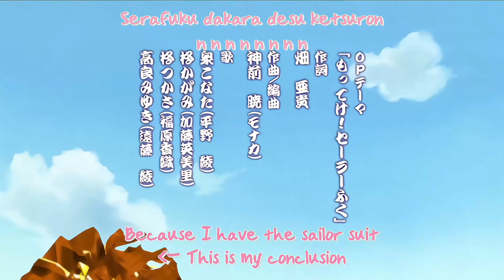FULL EPISODE 1 || Lucky Star Remastred 4K || English Dubbing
Lucky Star Episode 1 Remastred 4K English Dubbing
better quality
anime for free old anime konata kagami